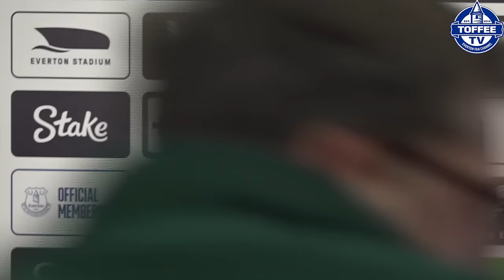Everton V Brentford | Sean Dyche's Preview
SOCIAL

Video Editing: Peter Mcpartland